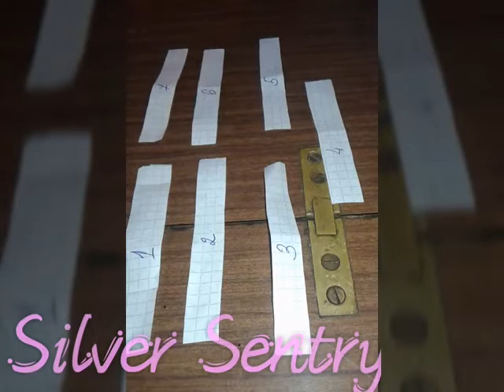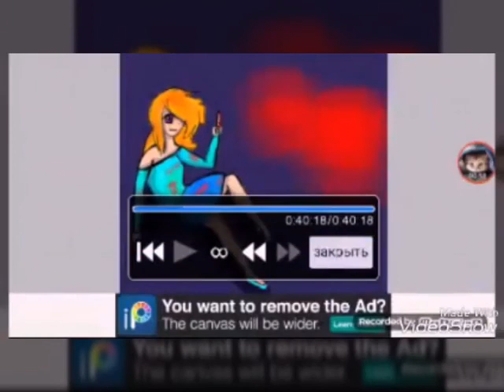ИТОГИ КОНКУРСА|Спасибо за 80 подписчиков:)|Реклама на канал Grazy Gelya!!(АЛИЛУЯ,я выложила!!)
Извините,что долго не было видео)